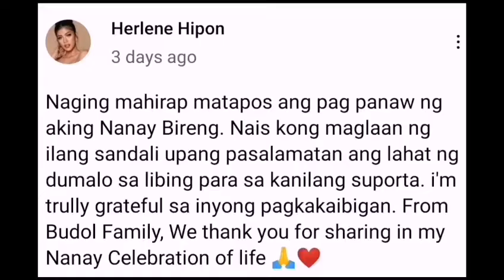Herlene hipon nagpapasalamt sa lahat dumalo/burol nanay bering/herlenebudol